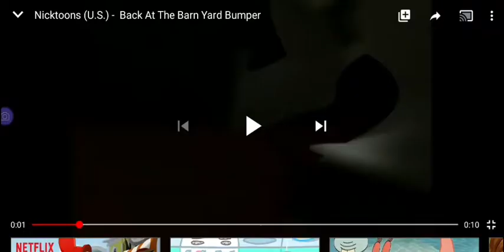Cow's Foot Hen's Fireworks Otis's Scream